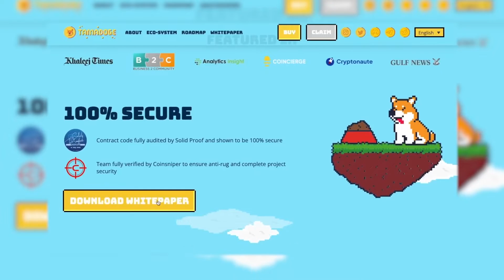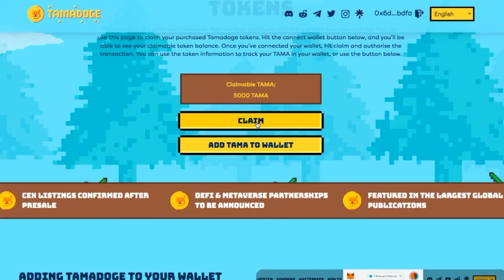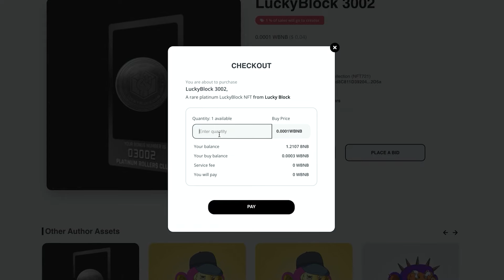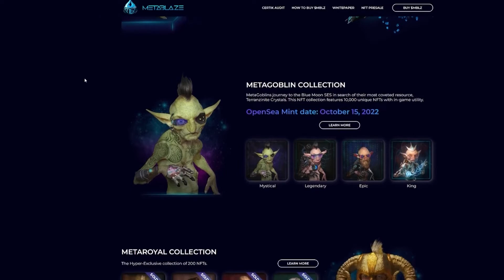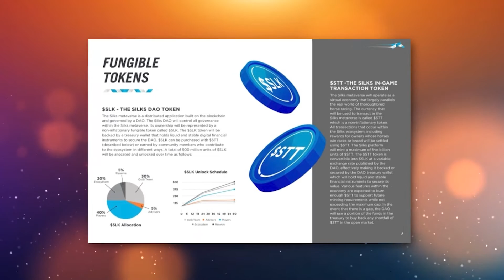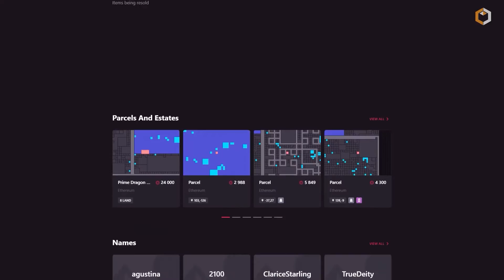Crypto Games You HAVE To Play Before 2022 Ends..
Welcome back to Gamers Hype, today on this channel we are going to talk about “ Best Crypto Games to Play in 2022” Blockchain games are a hot prospect for both players and developers, having the potential to reshape the way we think about the gaming experience and how we spend our free time.

By leveraging smart contracts, non-fungible tokens (NFTs), governance tokens, and play-to-earn economics, the best crypto games can provide an incredibly rewarding experience that blurs the line between rest and work — providing a potentially lucrative pastime and hobby.
In this piece, we’ll dive into 13 of the best play-to-earn crypto games, and examine exactly what makes them so popular among gamers and investors. If you invest in or play P2E crypto games, this one’s for you. As an industry brimming with innovation, the list of top crypto games is constantly being refreshed with new and exciting titles. We’ll cover 13 of the very best today. Investors looking for the popular crypto games may also come across the best crypto faucets which allow users to earn free crypto after surveys and games have been completed. Check this video out and stay updated!

TOP 5 BEST CRYPTO GAMES OF 2022 (Best NFT Games Play to Earn) Top Blockchain Games

TOP 3 BEST CRYPTO GAMES OF 2022! (Best NFT Games to Play to Earn) | Top Blockchain Games